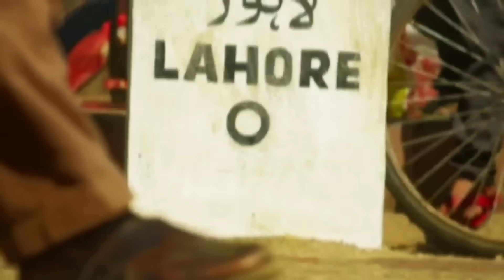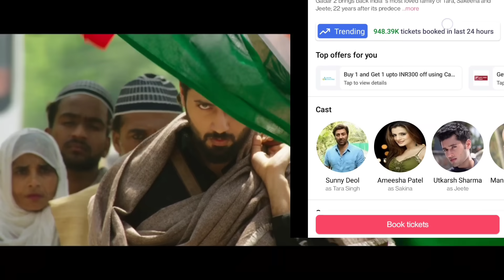Gadar 2 Box Office Collection, Gadar 2 Second Day Collection, Gadar 2 3rd Day Collection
Gadar 2 Box Office Collection | Gadar 2 First Day Collection | Gadar 2 2nd Day Box Office Collection

Gadar 2 2nd Day Box Office Collection
Gadar 2 2nd Day Advance Booking
Gadar 2 Today Collection
Gadar 2 Friday Box office
Gadar 2 Saturday Advance Booking
Gadar 2 Second Day Advance Booking
Gadar 2 Day 1 Box Office Report
Gadar 2 Day 2 Box Office Collection

Gadar 2 Box Office Collection | Gadar 2 First Day Collection | Gadar 2 Advance Booking | Sunny Deol

Gadar 2 Advance Booking Record
Gadar 2 Vs Pathaan Advance Booking
Sunny Deol
Shahrukh khan
Akshay kumar

OMG 2 Advance Booking Record

Directed by
Anil Sharma

बॉलीवुड अभिनेता सनी देओल की फिल्म गदर-2 का लोगों को बड़ी ही बेसबरी के साथ इंतजार है। जैस जैसे फिल्म के रिलीज के दिन नजदीक आते जा रहे है वैसे ही लोगों धेर्य भी अब जवाब देने लगा है।

Gadar 2 Box Office Opening
Gadar 2 First Day Box Office Report
Gadar 2 First Day Box Office Prediction
Gadar 2 Trailer
Gadar 2 Most Viewed
Gadar 2 Songs
Gadar 2 Teaser Views
Gadar 2 Record Breaking
Gadar 2 Release date
Gadar 2 Promotion The Kapil sharma show
Gadar 2 Update Gadar 2 News
Gadar 2
Sunny Deol
Jawan
Amisha Patel
Anil Sharma
Shahrukh khan
Salaar
Prabhas